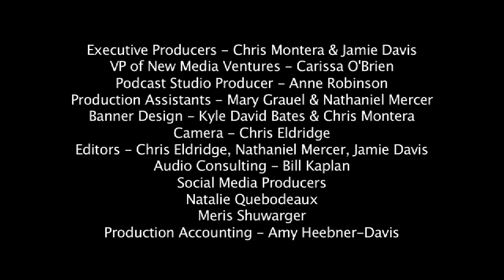Aladtec Podcast Studio: Customer Segment with Andy Lovell from Gloucester County EMS in NJ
Andy Lovell, EMS Chief at Gloucester County EMS in NJ, talks with Jamie Davis and Chris Montera during the MedicCast and EMS Garage Podcast on Saturday, March 5, 2011 during EMS Today 2011.

Andy shares about how switching to online scheduling has made everything easier from access at home, on smartphones, to members being able to be responsible for their trades, time offs, and shift sign-ups.